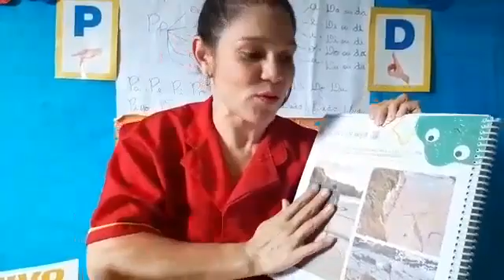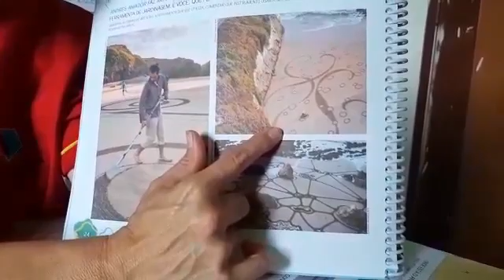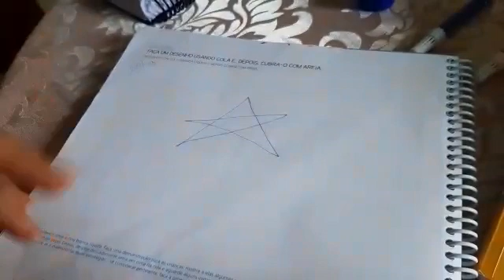JARDIM II - 21/04/2020 (terça)